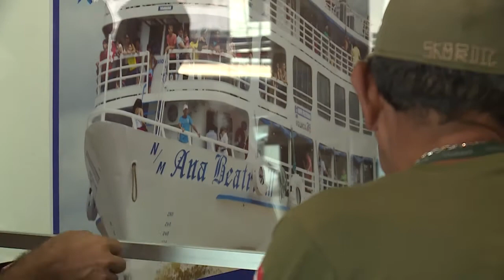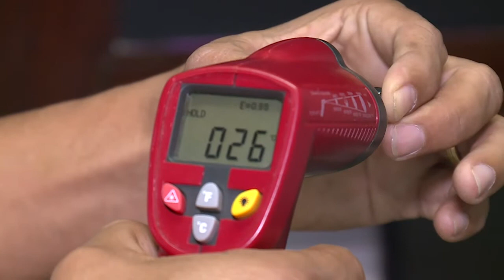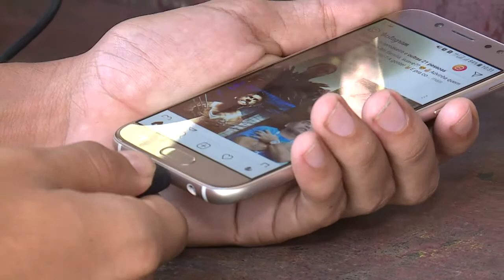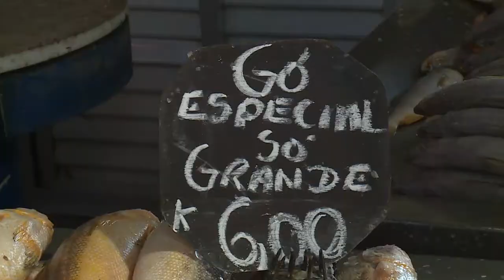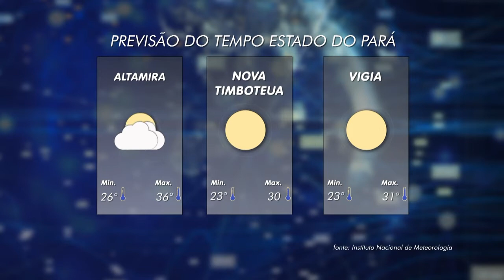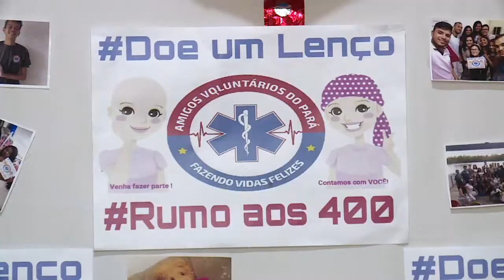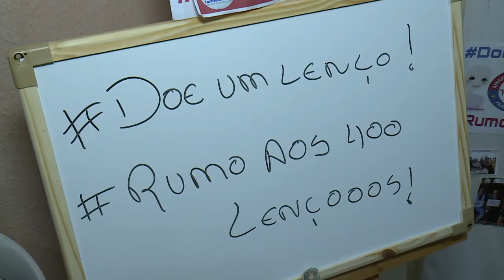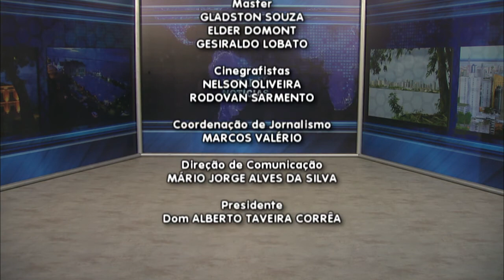Nazaré Notícias - 19/07/2018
Veja nesta edição:

- Simpósios buscam soluções para os venezuelanos no Brasil;

- Os cuidados na utilização de aparelhos celulares;

- O consumo de peixe;

- Casos de Sarampo e Poliomelite apresentaram crescimento em todo o mundo;

- Doação de lenços para pacientes oncológicos;

- Na entrevista de hoje vamos falar sobre a “Fiscalização nos transportes Rodoviários e Hidroviários”.